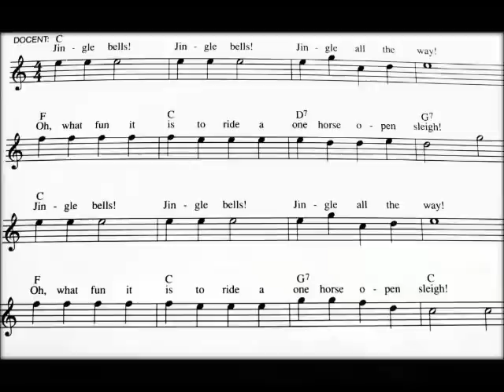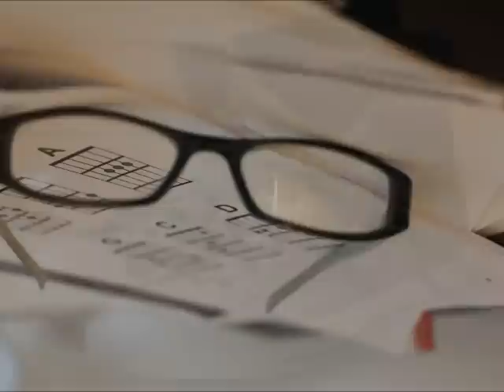Muziek - Khalil Chahine.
Omdat er zo veel moois is.
Foto´s: Dick Huijer